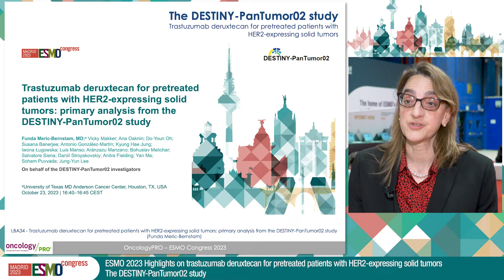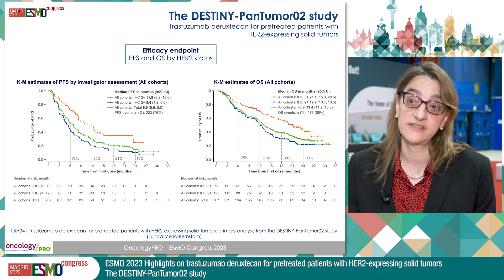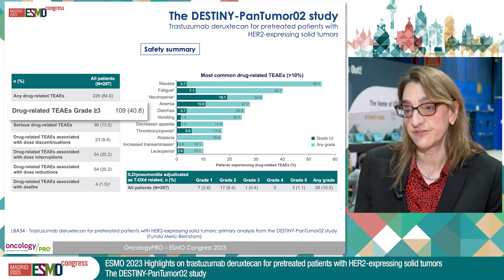Highlights on T-DXd in pretreated HER2-expressing solid tumours : The DESTINY-PanTumor02 study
Professor Funda Meric-Bernstam reports on key results from ESMO Congress 2023 on LBA34 - Trastuzumab deruxtecan (T-DXd) for pretreated patients (pts) with HER2-expressing solid tumours: primary analysis from the DESTINY-PanTumor02 (DP-02) study